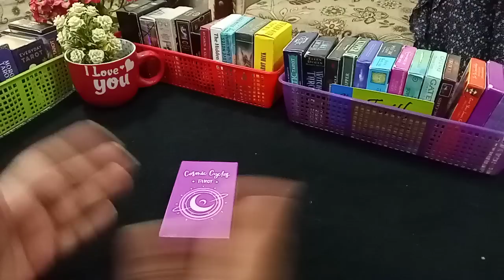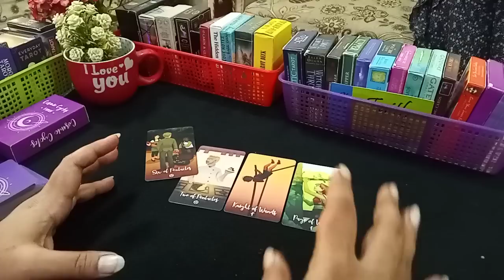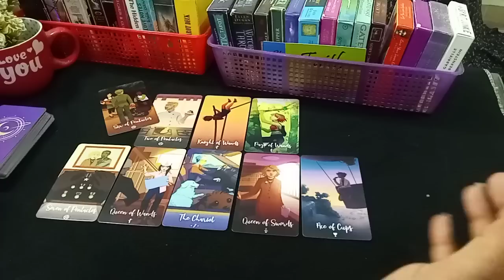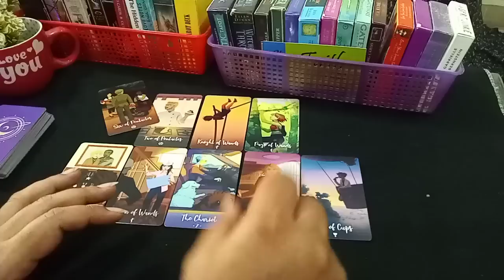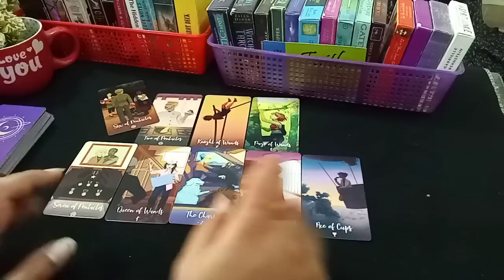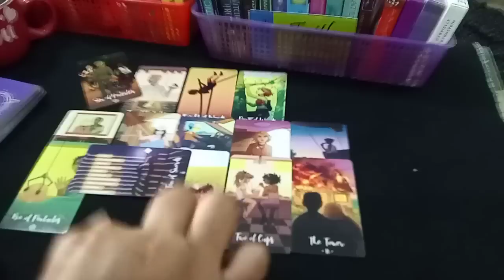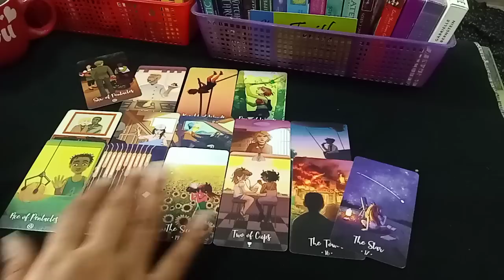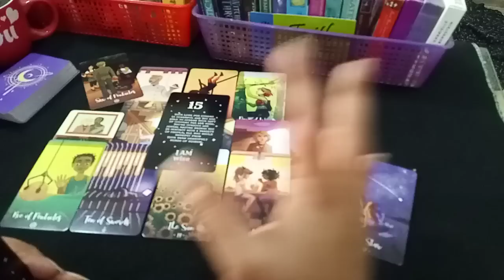🙏APKO KIS SE MAAFI MANGNI CHAHIYAY 🙏 HINDI-URDU TIMELESS 💕apology